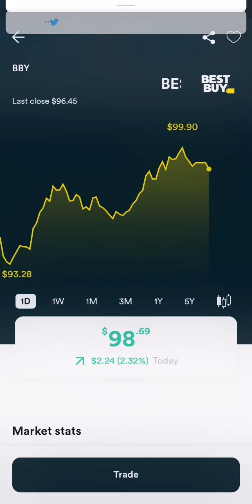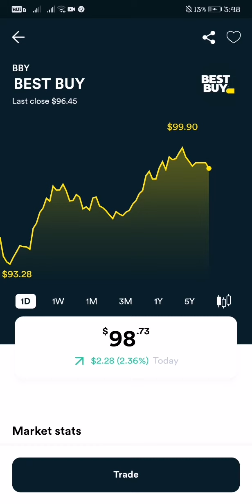BESTBUY STOCK MARKET LIVE UPDATE AS OF JANUARY 25, 2022 IS UP TO 2.36%